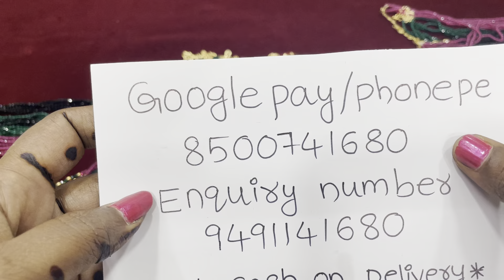Cristal beed collection // క్రిస్టల్ కలెక్షన్ 9491141680 Madhu collection khammam.